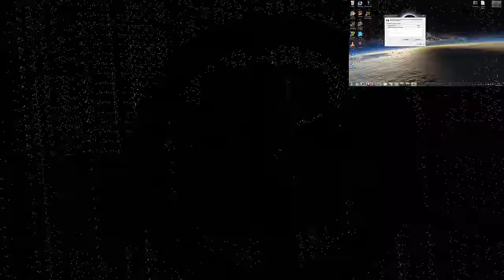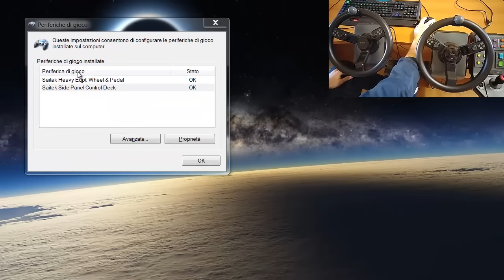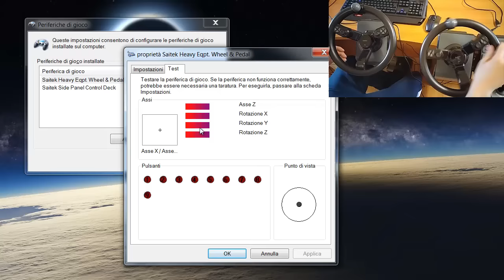RIPARAZIONE VOLANTE SAITEK TUTORIAL SMONTAGGIO E RIMONTAGGIO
Eccoci qui ragazzi con questo tutorial come vi avevo promesso, mi sono messo d'impegno e sono riuscito a smontare e riparare il volante della saitek, purtroppo essendo da solo non ho potuto farvi vedere lo svitaggio delle singole viti ma almeno avete potuto osservare i vari passaggi per arrivare alla schedina elettronica
e sostituire i cavi danneggiati..

per quanto riguarda l'acquisto dato che ora é in vendita rivolgetevi sulla pagina facebook fmarco95